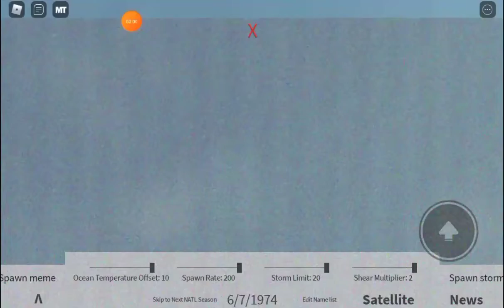Hurricane track:Reborn Episode 1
and btw this was put on 20x speed